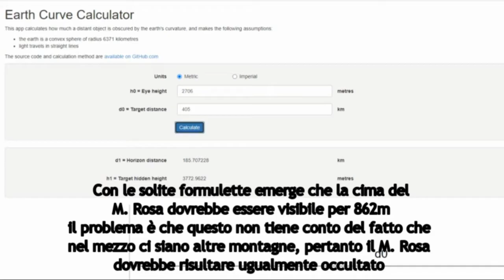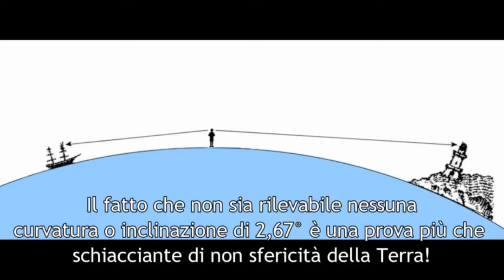PROVA 100% DI PLANARITA' DELLA TERRA: DALLA CORSICA SI VEDE IL MONTE ROSA A 405 KM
In questo scatto panoramico realizzato dal fotografo professionista francese "Antoine Mangiavacca" abbiamo una prova geometrica ed inoppugnabile di planarità della Terra.
Ecco il link alla fotografia panoramica realizzata con Nikon D90 in infrarossi dalla sommità del M. Cinto (Corsica)

Video realizzato da @TERRAPIATTACHANNELGC